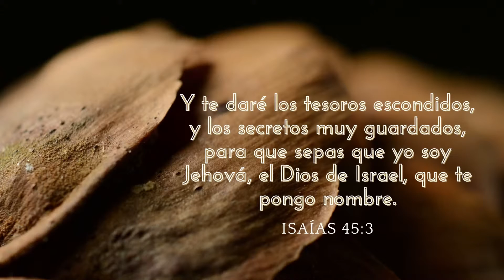TESOROS OCULTOS 7 ¿Amas a Dios?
RTVSION presenta el programa “TESOROS OCULTOS”, un programa en el que el pastor Eusebio Perona nos traerá enseñanzas diversas que, si bien están escondidas para muchos, sin embargo son un TESORO de gran precio a los que son hijos e hijas de Dios.
 A través de la Palabra de Dios podremos ser enriquecidos de dichas enseñanzas para edificar y hacer crecer nuestra vida y estatura espiritual.
Con el pastor Eusebio Perona